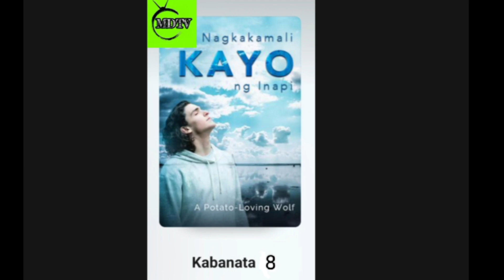Nag Kamali Kayo Ng Inapi (Kabanata 8)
Ang ganda ng ating kwento mga idol, "Nagkamali Kayo Ng inapi."